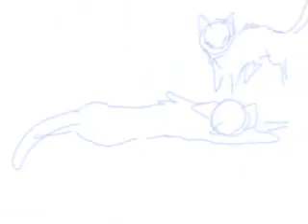my animations complication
a bunch of my old and new animations some a rough sketches some are final colored scenes XD some are even parts of up comming videos im making too =O

animations(c) me